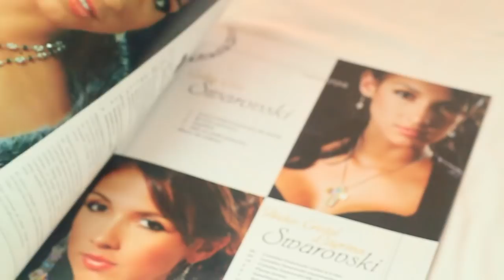Descuentos en nuestros puntos de venta | CAROL INSPIRE & CREATE